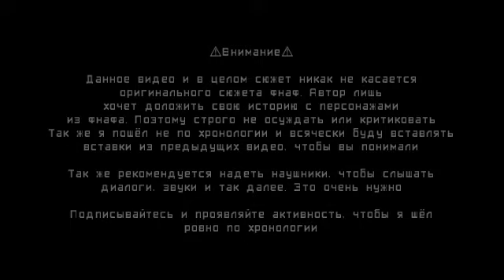MD-EN Ennard Interview 01 (FNAF VHS) (Russian sub)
Переводил Bonnie37 Electro видео MD-EN Ennard Interview 01 (FNAF VHS)